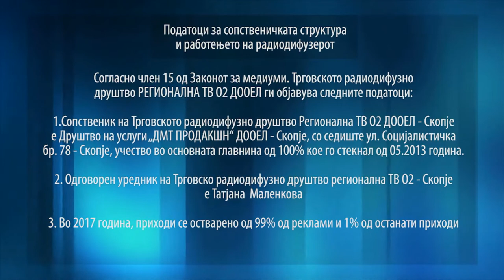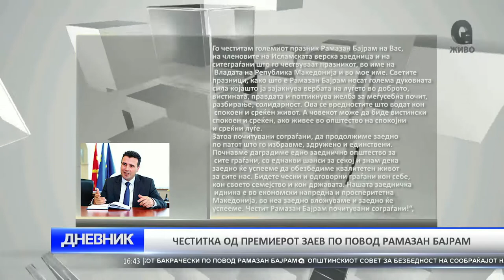O2 DNEVNIK 25 06 2017